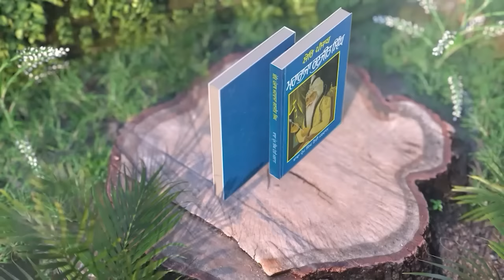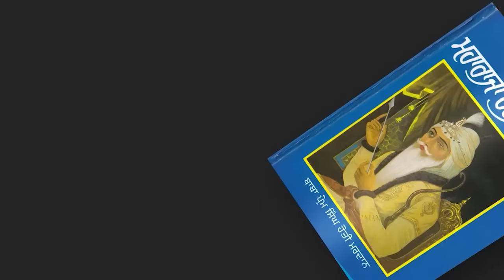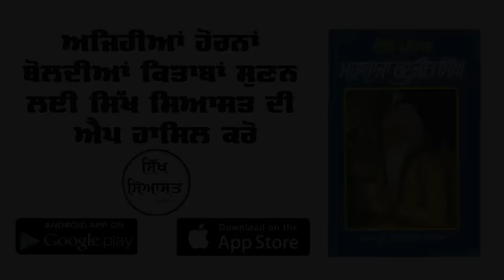Speech of Dr Sewak Singh at Talwandi Sabho (Punjab)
Sikh Sangat held a Gurmat Samagam at Gurdwara Sahib, Jandsar Sahib (Talwandi Sabho) on October 14, 2023.
This is video recording of speech delivered by Bhai Sewak Singh during this samagam.

🌏 OUR WEBSITES: -